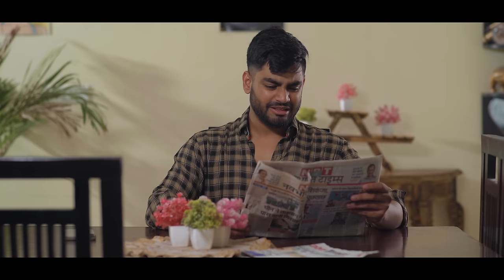Pati Patni Ke Lafde |Arranged Marriage (Shadi Ke Side Effects) |Awanish Singh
Summer promo with $16.000 prize pool by Binomo! � � � Win an iDevices and exclusive trip to your
dream place.

to register. Make a deposit using my special bonus
(BS1554) to DOUBLE your first deposit for free.

Only for traders registered in August. From 15.08 to 30.08 participate in BinoTour on your real account to
win the hottest summer prizes. 2 MacBooks Pro and 2 iPhones 13. And…fasten your seatbelts…the main
prize is a dream tour to the place you want.

Join Awanish Army For All The Updates And Building A Stronger Community ❤️🙏🏻

Directed By & DOP  -  Nitin Goyal
Assistant DOP - Raju Cam

Cast Of The Video :-

Awanish Singh -

Johny Das

Written By -  Shiva Pandey
Edited by - Ritik Mangat
Produced By - Raju From Rajori Garden
Thumbnail By -  Vishal Rana